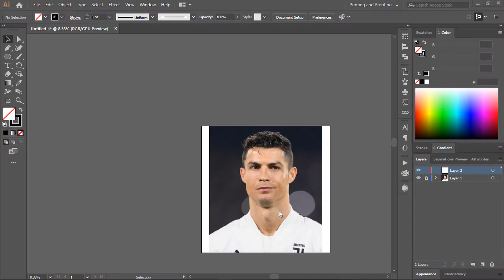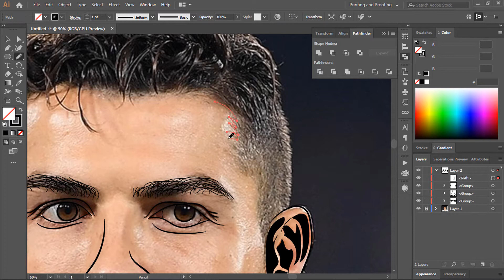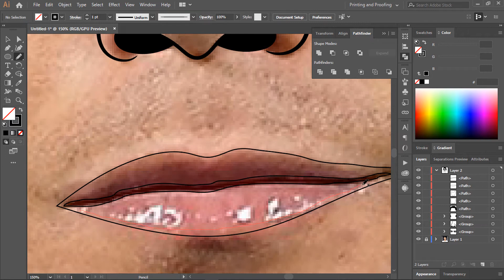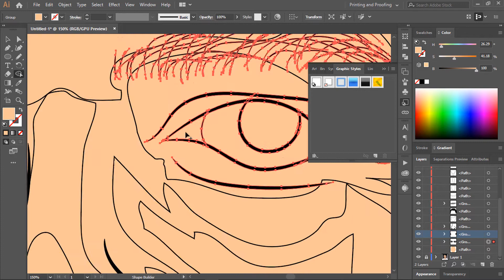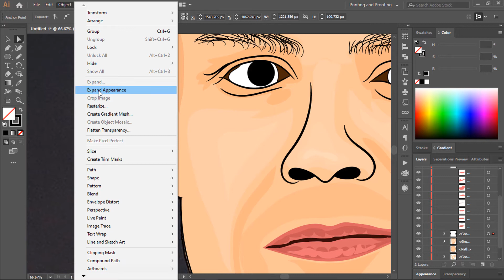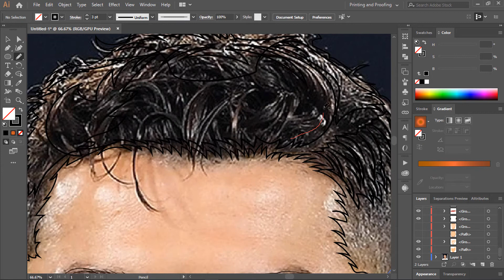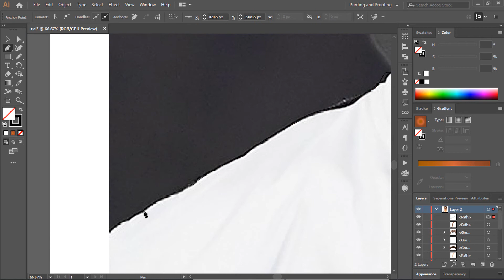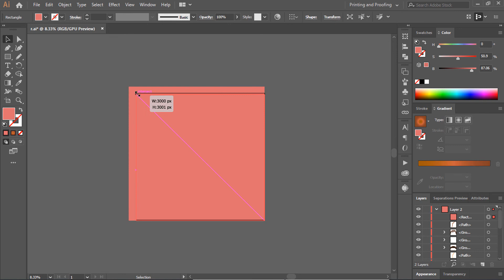Cristiano Ronaldo vector Art.Illustrator vector art.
This video shows the creation of a vector portrait from the picture of Cristiano Ronaldo